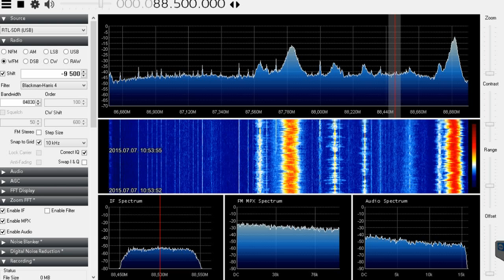[Sporadic-E] UnID on 88.5 MHz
Probably military march on air... Faded fast away :(

Before the recording this station played very similar song to this.

@Székesfehérvár, Hungary
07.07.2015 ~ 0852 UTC